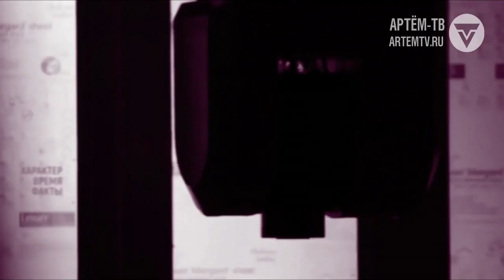Вас это касается "Спорт"